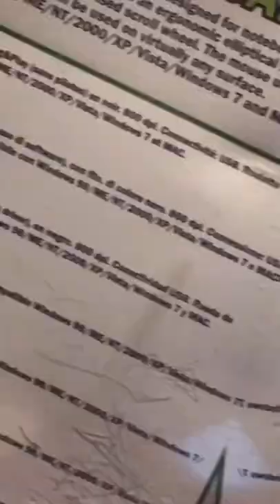Tech Air Optical mouse | Wireless optical mouse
Tech Air Optical mouse | Wireless optional mouse

Online free YouTube Channel for learning and enhancing your technical skill, as well as professional studies

🔴MY YOUTUBE GEAR:
DSLR camera
camera Tripod
mobile tripod
Mobile Storage card
Fairy lights